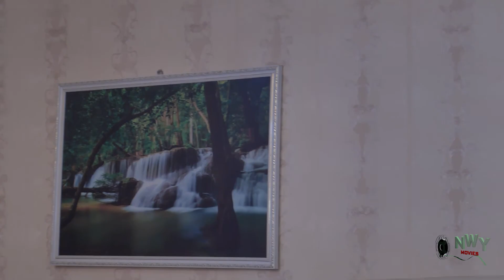Love And Loyalty Season 7&8 (New Mike Godson/Van Vicker)2022 Nigerian Movie